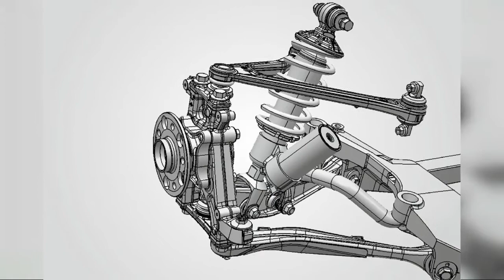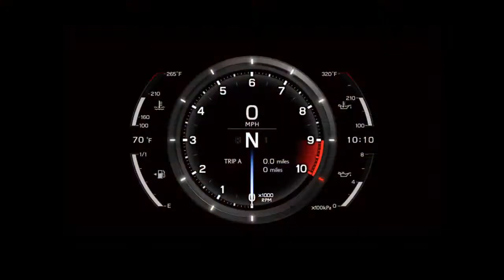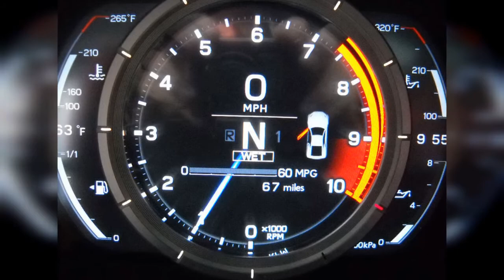2012 Lexus Lfa | FULL TOUR | Interior and Exterior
The 2012 Lexus LFA, like any supercar, is more of an emotional than a logical purchase, and if you can get over the fact that it's not the fastest even though it's one of the most expensive, it will serve well as a... Learn more about the 2012 Lexus LFA with  review.
0:00 - Intro
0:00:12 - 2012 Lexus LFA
0:00:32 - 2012 Lexus LFA right-hand drive model
0:00:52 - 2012 Lexus LFA Nurburgring Package
0:01:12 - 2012 Lexus LFA right-hand drive model
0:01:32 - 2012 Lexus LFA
0:01:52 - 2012 Lexus LFA right-hand drive model
0:02:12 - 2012 Lexus LFA Nurburgring Package
0:02:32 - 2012 Lexus LFA right-hand drive model
0:02:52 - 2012 Lexus LFA Nurburgring Package
0:03:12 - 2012 Lexus LFA Nurburgring Package
0:03:32 - Vulkan Racing owner Manfred Sattler and his 2012 Lexus LFA
0:03:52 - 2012 Lexus LFA right-hand drive model
0:04:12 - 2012 Lexus LFA Nurburgring Package
0:04:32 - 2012 Lexus LFA Nurburgring Package
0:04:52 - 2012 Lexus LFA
0:05:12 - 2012 Lexus LFA right-hand drive model
0:05:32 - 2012 Lexus LFA Nurburgring Package
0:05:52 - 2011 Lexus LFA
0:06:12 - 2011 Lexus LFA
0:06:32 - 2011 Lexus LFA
0:06:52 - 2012 Lexus LFA right-hand drive model
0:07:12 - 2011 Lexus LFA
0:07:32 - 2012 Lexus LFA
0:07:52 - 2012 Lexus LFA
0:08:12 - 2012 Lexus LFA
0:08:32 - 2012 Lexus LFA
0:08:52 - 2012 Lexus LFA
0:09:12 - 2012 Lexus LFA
0:09:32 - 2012 Lexus LFA in Black Amethyst
0:09:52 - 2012 Lexus LFA Nurburgring Package
0:10:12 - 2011 Lexus LFA Nurburgring Package
0:10:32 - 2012 Lexus LFA right-hand drive model
0:10:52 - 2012 Lexus LFA right-hand drive model
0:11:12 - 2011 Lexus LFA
0:11:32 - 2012 Lexus LFA Nurburgring Package
0:11:52 - Vulkan Racing owner Manfred Sattler and his 2012 Lexus LFA
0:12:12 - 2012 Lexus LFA